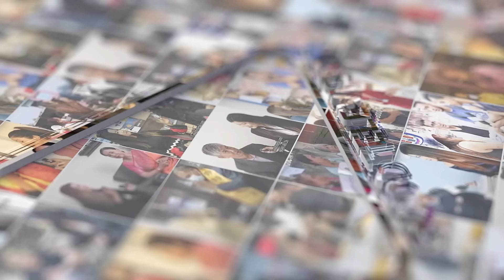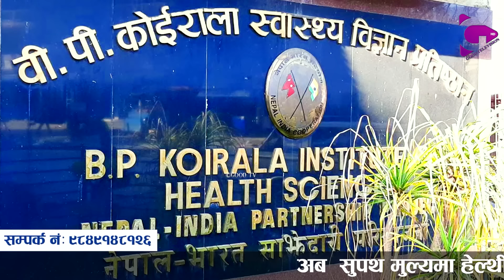आफ्नै बाउले इज्जतमै औंला उठाएपछि रुदै छोरीले गरिन बुबाको कर्तुतको भन्डाफोर|थामिएन गंगाकोआँसु good tv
Host:Ganga lama
Guest: Pratiksha Tamang and Gauri Shankhar Tamang
Edit/Camera:Sukra Blon